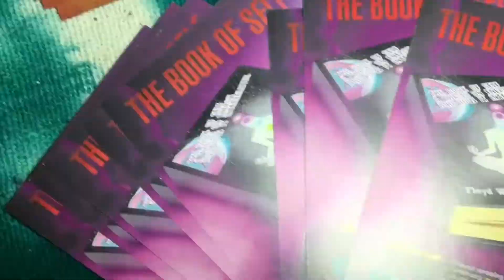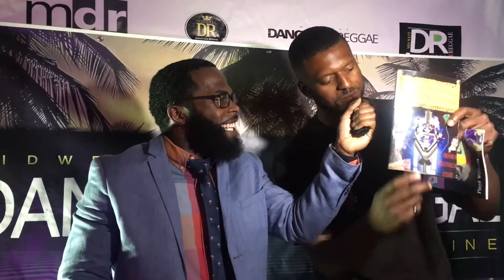Floyd Williams Book Author, Gemstone Jeweler, Yoga Instructor & Kick Boxer